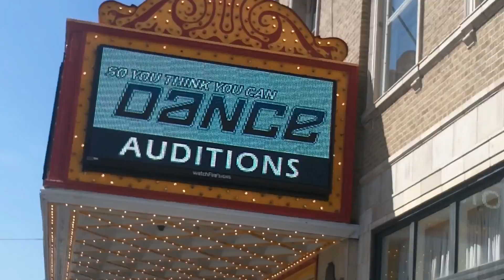So You Think You Can Dance: Memphis Auditions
KD, Latty, and Brodee crash the SYTYCD auditions held in the historic Orpheum Theater in downtown Memphis. They chat it up with the hopefuls and the judges; Nigel Lythgoe, Mary Murphy, and special guest judge Wayne Brady!